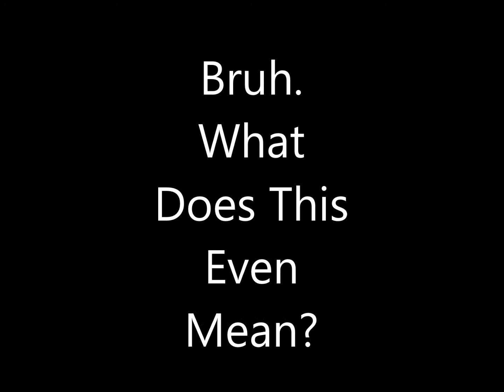A12 Siah Signs